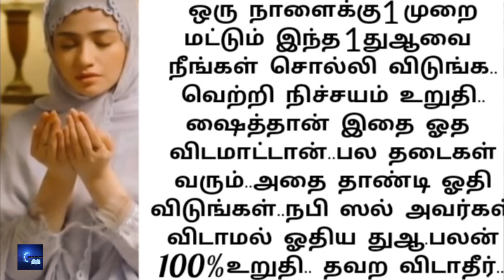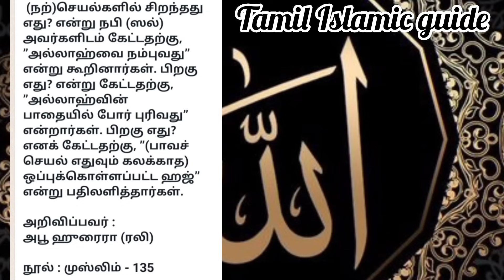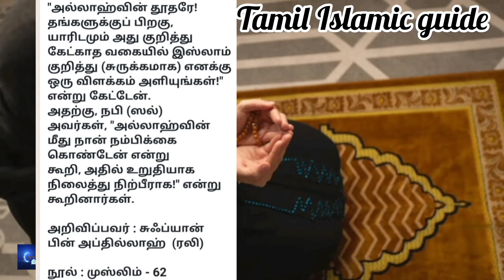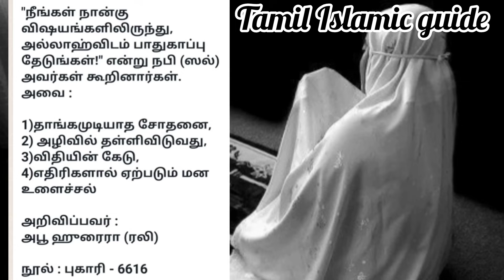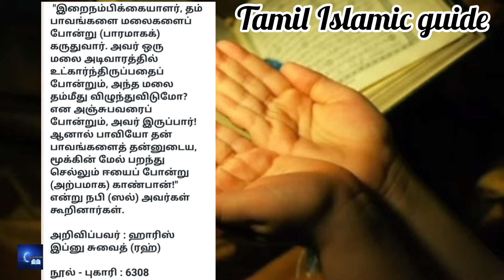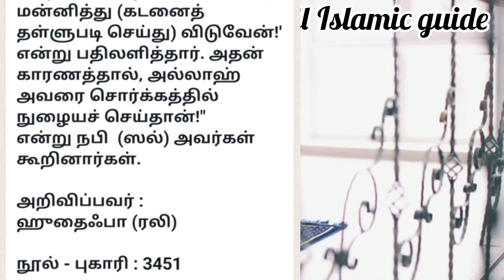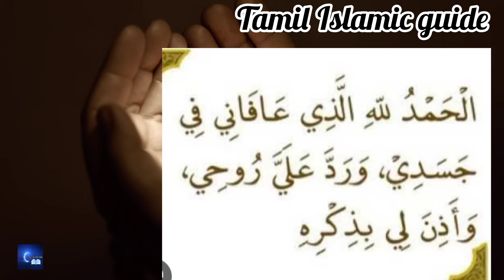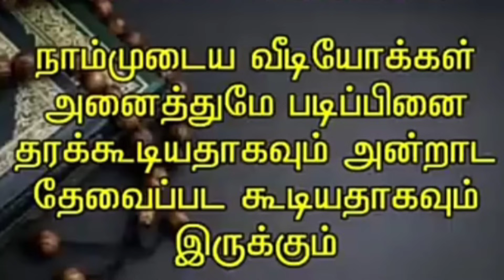இதை 1முறை ஓதினால் துஆ நிச்சயம் கபூலாகிவிடும்💯.எல்லா தேவைகளும் நிறைவேறும்.நினைத்த அனைத்தும் நடக்கும்.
தினமும் 1முறை இதை ஓதிவிடுங்கள்.. நிச்சயம் உங்கள் துஆ கபூலாகிவிடும் 💯..நாள் முழுவதும் பரகத் குவியும்.. அவ்வளவு பலன்.. வாய்ப்பை விடாதீர்கள்..